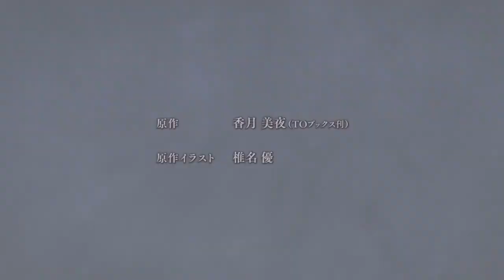[OP][subthai] Ascendance of a Bookworm - 「 Masshiro 真っ白 」BY Sumire Moroboshi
THIS isn't my original video.
make it for suppost only 'Ascendance of a Bookworm'  and  opening music  「 Masshiro 真っ白 」BY Sumire Moroboshi

PART Thank you  !!

:::sub for japan&romanji&thai:::
Ajinnasub